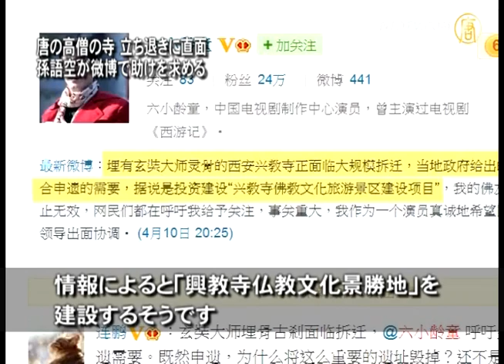唐の高僧の寺 立ち退きに直面 孫悟空が微博で助けを求める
【新唐人2013年4月17日付ニュース】「西遊記」の唐僧（三蔵法師）は誰もが知っている人物です。三蔵法師のモデルである唐代の高僧・玄奘法師の遺骨は西安市長安区杜曲鎮の興教寺に安置されています。最近、中共当局が興教寺の立ち退きを計画していますが、「孫悟空」がやむなく微博で助けを求めています。本日のマイクロニュースです。